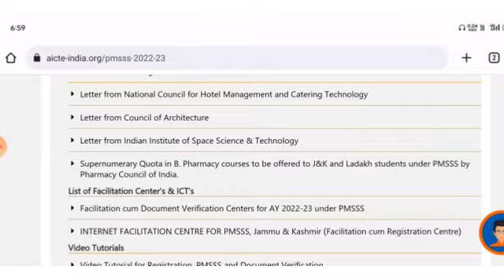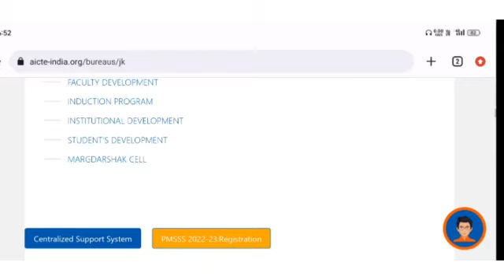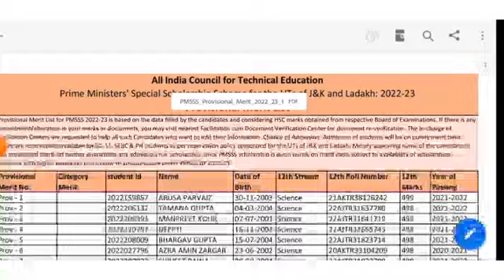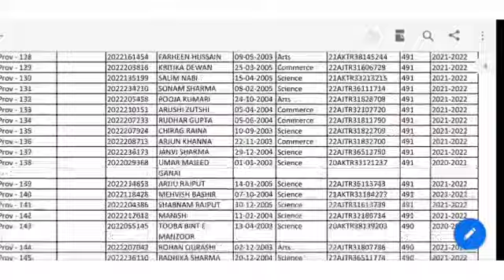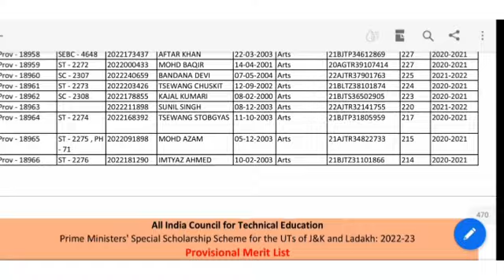PMSSS 2022 Provisional Merit List Out || total Students|| cutt off || Lateral entry Registration.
PMSSS video aicte full video pmsss 2022
education video pmsss cutt off video
Lateral entry Registration when start
cutt off previous paper pattern
2021 collage students under pmsss
PMSSS video understand what is pmsss
ful for of pmsss in Indian polity and geography

🙏 Result 😁

also DM on Instagram.

agr video mai koi galti hogaye ho 🙏🙏

cluster# University#entrence#exam

entrence exam start
cus srinagar .

JKBOSE Students
JKBOSE TODAY
Aamir Rashid
JKBOSE Mass Promotion Result
JKBOSE Today